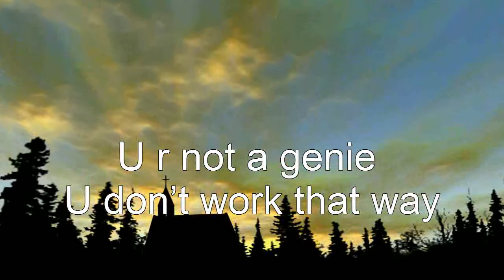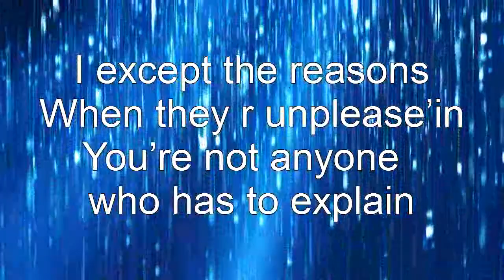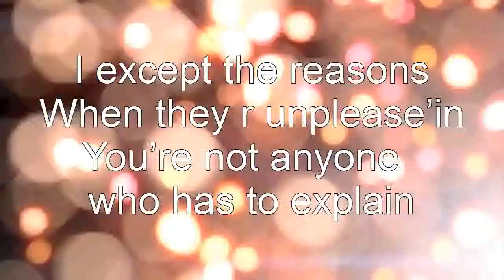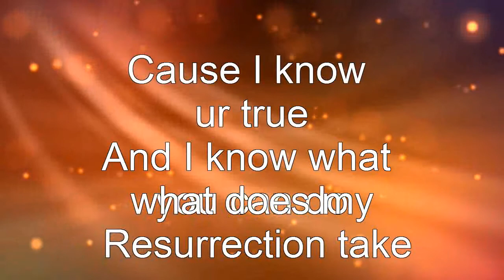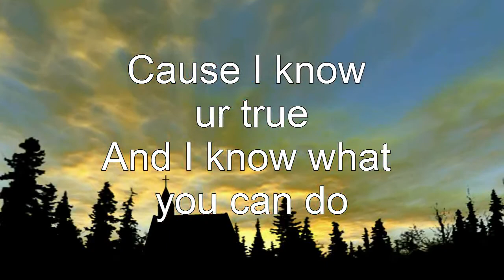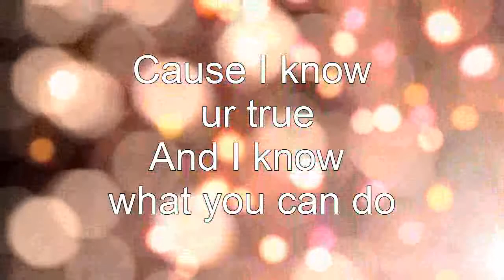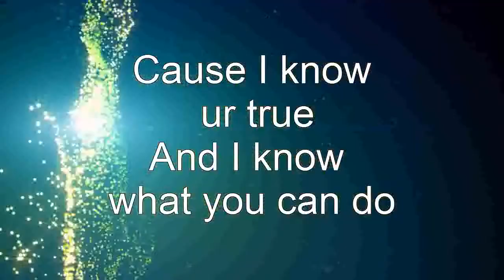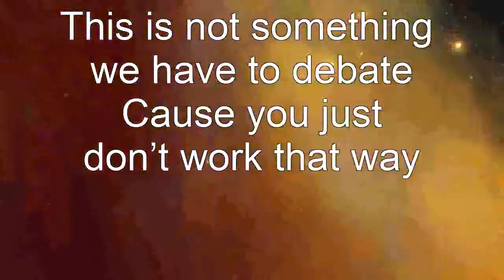You Don't Work That Way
Song by LaJuan